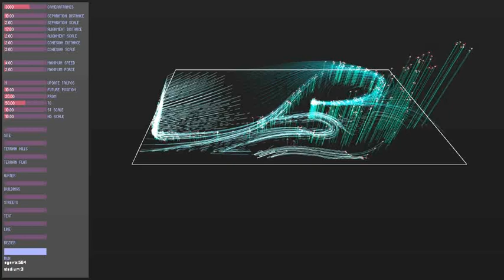Olimpic Village - Parametric Semiology - study 04